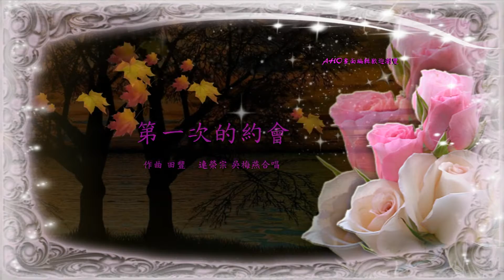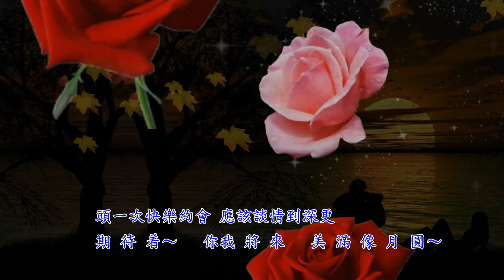(情歌對唱) 第一次的約會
第一次的約會

作詞　田豐　對唱　連榮宗　吳梅燕

愛河岸邊春風吹送　引阮心頭披博動
今夜月娘也來伴阮　心茫茫
你怎樣還未來　叫阮惦這等歸暝
頭一次快樂約會　你感會來放忘記
重複菸已經連續　吃了十外枝

昨暝雙人有來約束　因何超過一點鐘
看著別人雙雙對對　真傷情
請原諒阮慢來　為着事情耽誤你
頭一次快樂約會　阮怎敢來放忘記
阮也是沿路跑來　不甘你稀微

寂靜晚暝雙人見面　一時顛倒頭犁犁
一定月娘害咱有心　講無話
咱青春這麼慢　盡量着來糖蜜甜
頭一次快樂約會　應該談情到深更
期待着你我將來　美滿像月圓